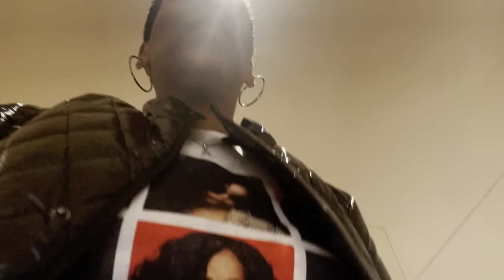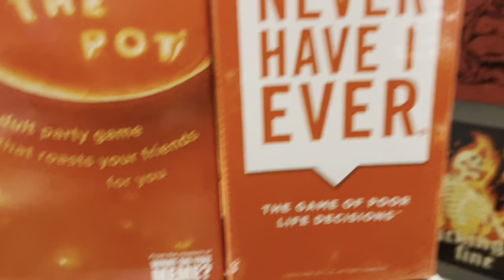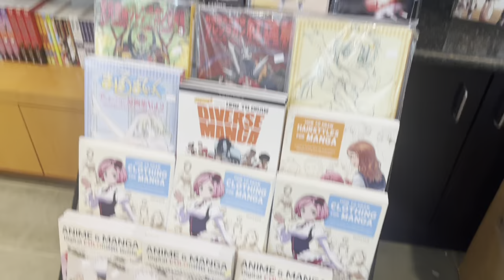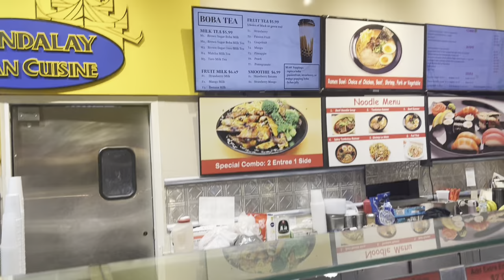Mall run 🛍️ | Vlog